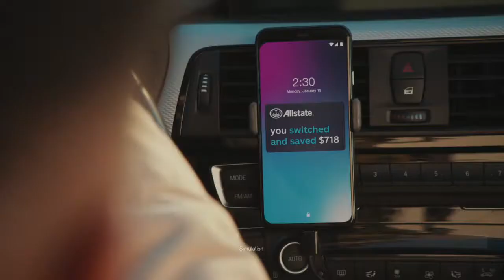The Parkers Season 4 Intro (SBS Airing)